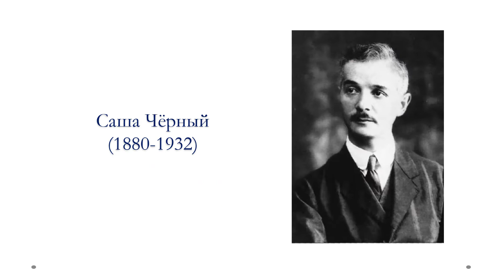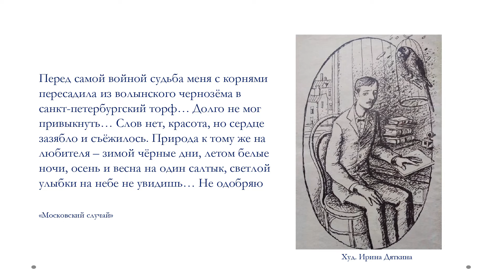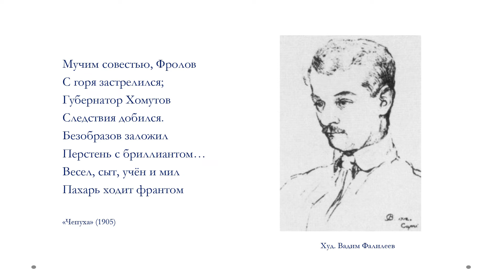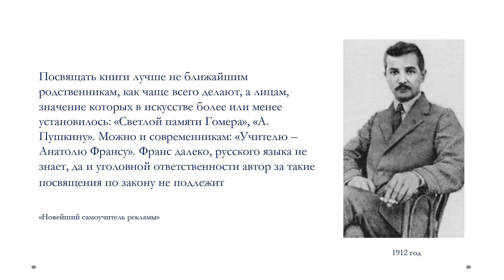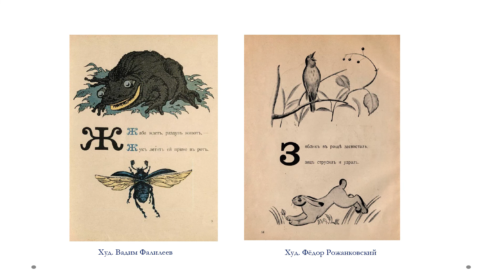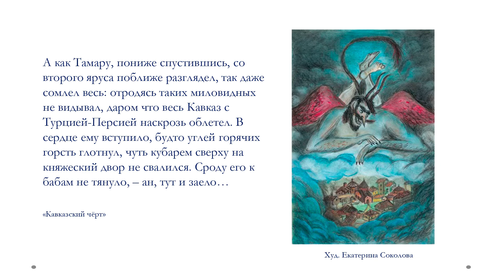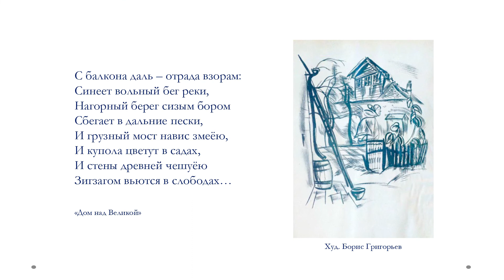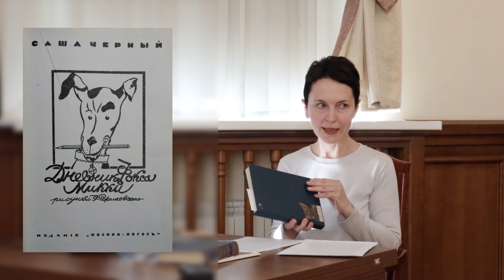«Саша Чёрный»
Лекция филолога Валентины Живаевой.

Александр Михайлович Гликберг, гораздо больше известный как Саша Чёрный (1880–1932), был популярнейшим поэтом-сатириком Серебряного века. Но наряду с язвительными и бесконечно печальными стихотворными фельетонами он писал и легкие юмористические новеллы, а еще – нежные и забавные книги для детей. Его остроактуальные когда-то сочинения не всегда понятны и близки современному читателю, но «Дневник фокса Микки» и «Живую азбуку» мы по-прежнему с удовольствием читаем сами и рассматриваем с детьми. На новой лекции из цикла «Читаем вместе» поговорим о двух ветках творчества, о поэзии и прозе Саши Чёрного и его жизни, в которой было немало крутых поворотов и интересных сюжетов.

Камера, монтаж: Анастасия Тихонова